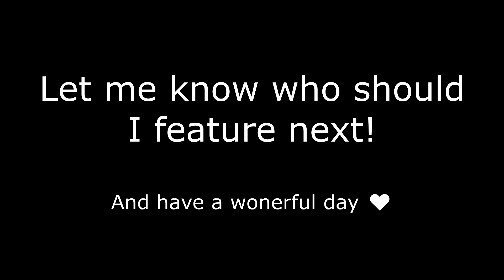Best Clips From The Fastest Underrated Genji Player LIAR! 4200+ Hours played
Hello everyone, hope you enjoy this treat, my mans speed is on a necros and cavalry level, have a nice day :)